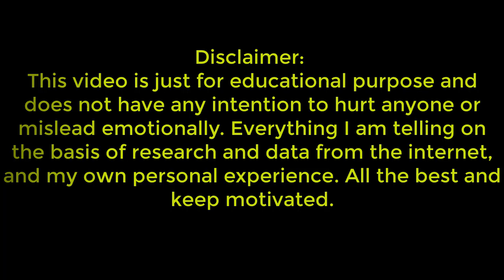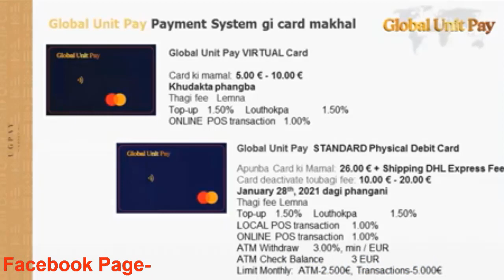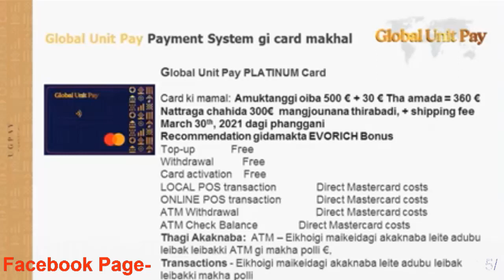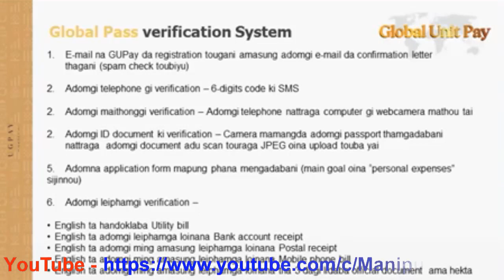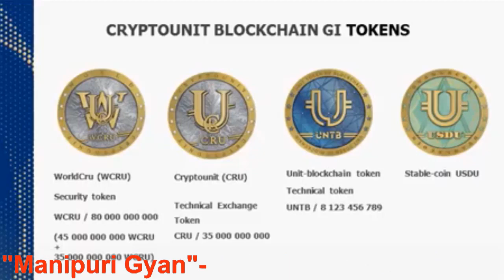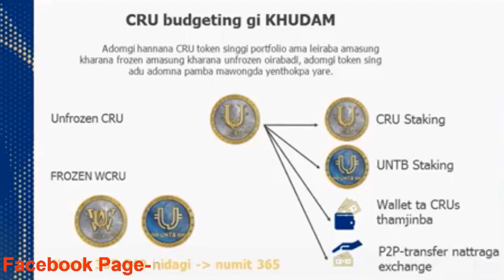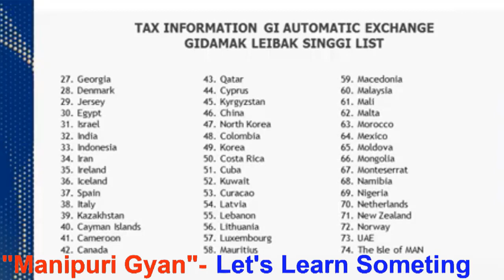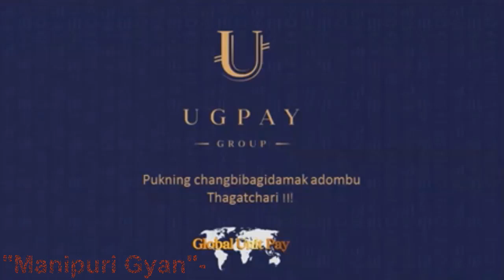CRU News in Manipuri|Global Unit Pay|Global Unit Pay da Karam Haina Register Tougani|CRU New Update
CRU News in Manipuri|GU Pay|Global Unit Payment Service|Global Unit Pay da Karam Haina Register Tougani aduga Karam Haina Verification Tougani

*If you want to become Co-Owners of Skyway Technology...